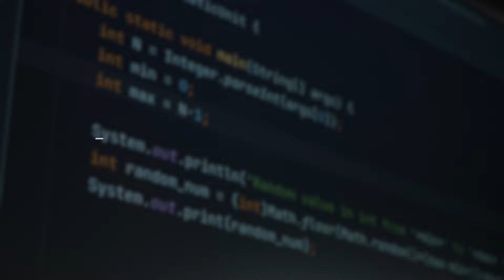The Global College & Technology